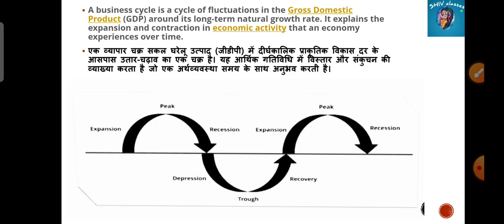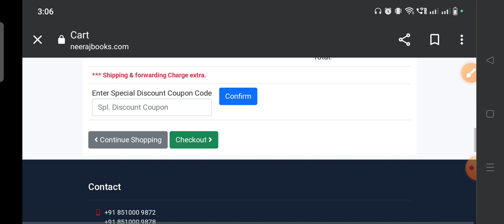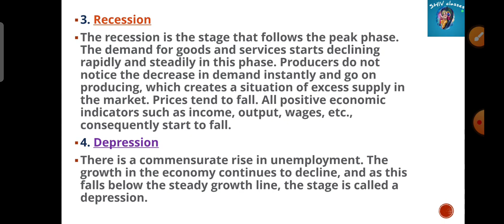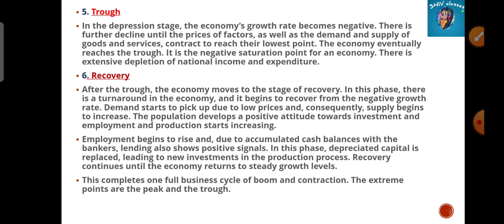MEC 106|Business cycle|M.A.ECO IGNOU